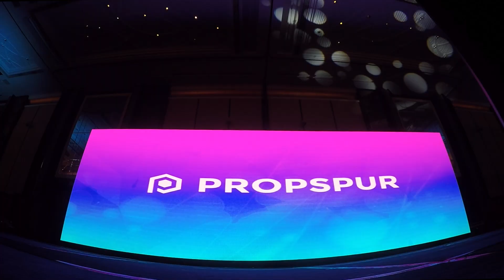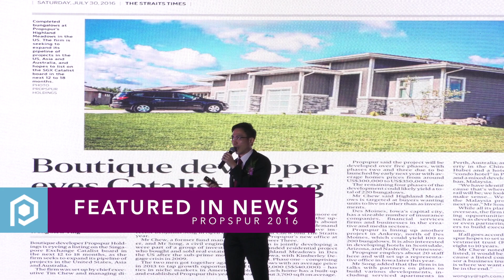Property Propspur Launch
This video is about Propspur 2 First Cut V2